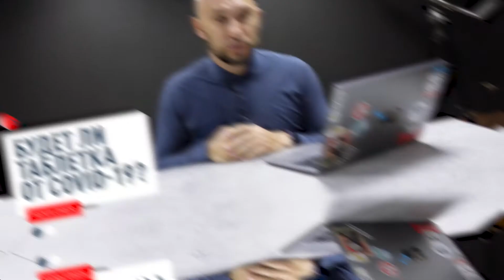Тезисы из интервью Дмитрия Гордона и Ольги Голубовской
Д.м.н.  профессор, Ведущий украинский инфекционист и ученый, главный специалист страны по ковиду

Самые интересные моменты интервью Гордон и

- Гордон: Откуда короновирус - нет ответа четкого , ей ближе точка зрения Люка Монтонье (создан искусственно, а дальше человека ошибка)
- Гордон: Пандемия Ковид - застала мир врасплох (хотя инфекция - удел слабых экономически стран)
- Гордон: Кошмар в Италия и США - банально, очень мало коек и кислорода (хотя медицина хорошая)
- Голубовская: Первые несколько месяцев протоколы ВОЗ запрещали назначать гормоны. И были глобальные войны (Пол Марек опубликовал свой протокол) и доктора сами начали применять его (хотя не было в протоколах) инницировали слушание в конгрессе, но пока не было исследований - так и не применяли

- Гордон: Показывает ли ПЦР и другие тесты - всегда: Нет можно болеть и без тестов. Главное симптоматика
- Голубовская: Можно ли заболеть повторно - да, конечно, но редко. Третий раз - да (пока нет инфо)
- Голубовская: Носить маски надо - Да, что бы снизить вирусную нагрузку в общ местах
- Голубовская: Время реабилитации после Ковид - около 3х мес (когда была не большая пневмония). Системное иммунное, мало изученное заболевание. Тяжелое течение - до 6-9 мес
- Голубовская: Постковидные последствия/симптомы: почти 230 необычных симптомов, высокая раздражительность (не обижайтесь), облысения, боли в суставах, поражения Почек, печени
- Голубовская: О вакцинации - обязательно прививаться не иммунным людям. 20-39 лет в Украине - максимальная % вакцинирован.  Взрослым можно вакцинировать китайскими инактивированными
- Гордон: Важно знать после вакцины - на 7-10 дней усилить защиту еще больше
- Гордон: Много спекуляций на тему вакцины - 2 эксперта FDA уволилось. Глава иммунологов Европы - уволился; против бустерных доз (третьих)
- Гордон: Чем прививаться - все вакцины хорошие (Чаще рекомендую Пфайзер, Модерна, Короновак ). Голубовская: Иммунный ответ - только нейтрализующие антитела. Также важные Т-клетки памяти важные в иммунном ответе - они не коррелирует с антителами.
- Гордон: Часто после тяжелой болезни - антитела быстро пропадают
- Гордон: Со скольки лет можно прививать - с 12 лет (международные рекомендации)
- Гордон: Почему вспышка в Израиле (хотя привиты все были быстрее всех) - быстрая мутация и адаптация вируса (несколько лет говорить о победе на короной нельзя) пока вирус не исчерпает свой пандемический потенциал. Рост болезни есть, но рост загрузки интенсивных терапий не такой как был
- Голубовская: Коллективного иммунитета в респираторных заболеваниях не будет скорее всего
- Голубовская: Таблетки от коронавирус - будет ли одна таблетка? Нет. Так как нет специфических лекарств. А есть не специфические да. Типа Тамифлю
- Голубовская: Зарплаты врачей в ковиде были и 1 тыс  уе и больше - зависит сильно от главного врача
- Гордон: Сколько принимала людей в день: 100 и больше человек в день по времени был только короткий сон 5-6 часов, остальное с больным
- Гордон: Как снимали стресс - не снимала, тут стресс нужен, что бы вытянуть ситуацию
- Голубовская: Ковид Инфекция не требует высокой технологичности - она требует массовости и кислорода
- Гордон: Дельта бояться ее - уже есть знания и иммунная прослойка, и вооружение есть больниц. Это дельта более низкая легальность или вообще стала более низкая летальность.
- Гордон: Нужен ли еще один локдаун: не лезь не в свою парафию, это вопрос эпидемиологов. Если делать - то делать как в Китае очень жестко.
- Голубовская: Ковид радикально изменил мир. Даже маска стала психологическим эффектом, без него многим страшно
- Гордон: Наш ждет пандемия - сказали на конгрессе ВОЗ мае 2021 - директор
- Гордон: Вымрет ли человечество после ковид и вакцины - нет конечно возбудителю это не выгодно, он же умрет тогда тоже. Агрессивные возбудители умерли довольно быстро?
- Голубовская: Победить инфекцию почти не возможно
- Голубовская: Ацикловир для вируса - Нобелевская премия. Противовирусных специфических препаратов очень мало. Мы лечим чаще не вирус, а последствия вируса

Таймкоды:
00:00 Анонс
00:50 Откуда ковид
01:44 Почему была в начале высокая смертность
02:54 Про ПЦР тесты
03:20 Повторное заражение
03:36 Про маски
04:10 Последствия после ковид
05:07 О вакцинации
06:53. Почему в Израиле вспышка болезни
07:36 Лекарство от ковид
08:30 Про Дельту
09:35 Про новые пандемии